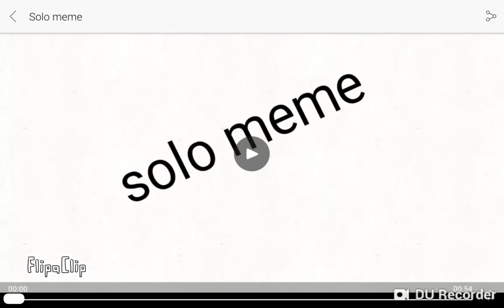Solo meme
iOS The reason why there's two solo memes is because me and my sister both share the same YouTube channel sorry if you got a bit confused I'm Amiyah's little sister